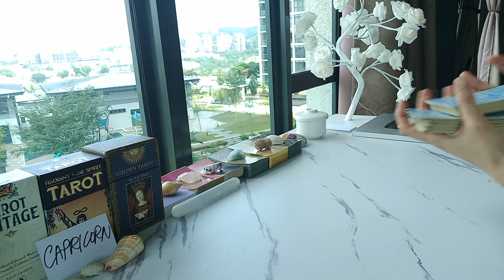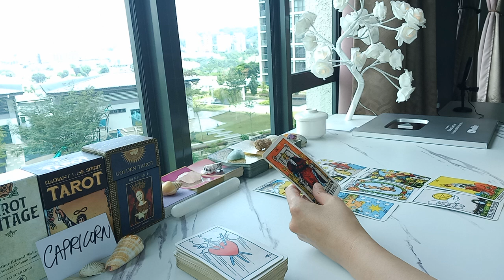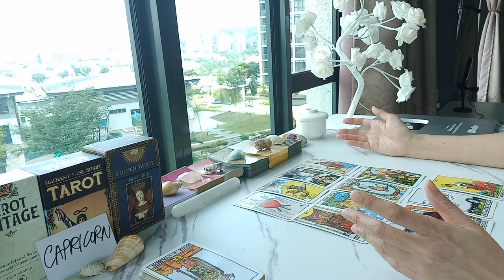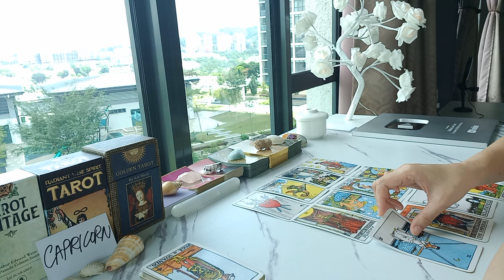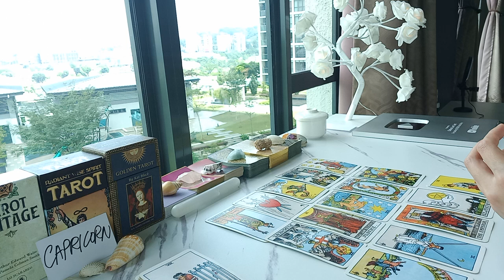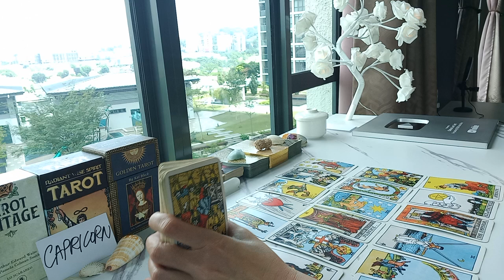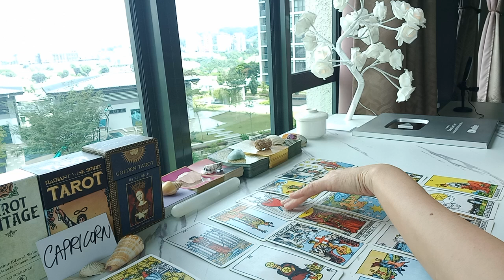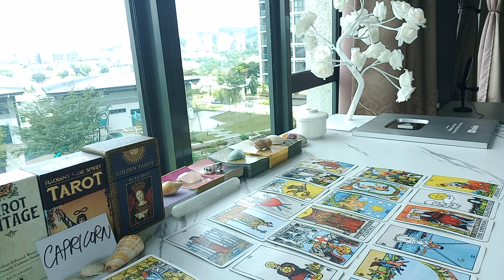CAPRICORN 💰 WOAH CAP! MILLIONS OF DOLLARS! YOU'RE GOING TO BE...🤯 SEPTEMBER 2024 TAROT TODAY LOVE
CAPRICORN 🔮 BOOK ME FOR A PRIVATE PERSONAL TAROT READING:

1 question - USD 35 (5 minutes)
2 questions - USD 60 (10 minutes)
3 questions - USD 85 (15 minutes)
4 questions - USD 120 (20 minutes)
5 questions - USD 150 (25 minutes)

2) Your name and horoscope (your person's name and sign as well if you are comfortable, else it is optional).
3) I will meditate and set intentions with your picture and/or name prior to reading.
4) I will record a video of your reading.
5) Once done, you will receive a private link to your video.

OPTION 2:

30 minutes reading via Whatssap video call for USD 200.

 🌎 Chelsea Vlogs

Much love ❤️
Chelsea